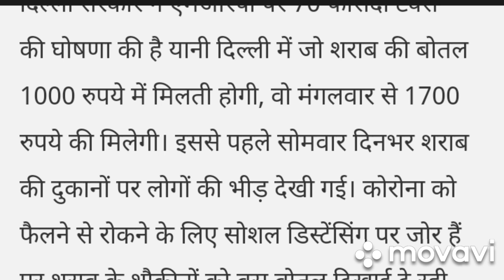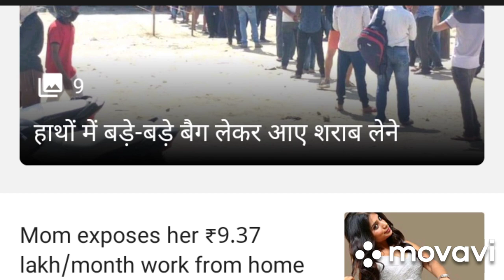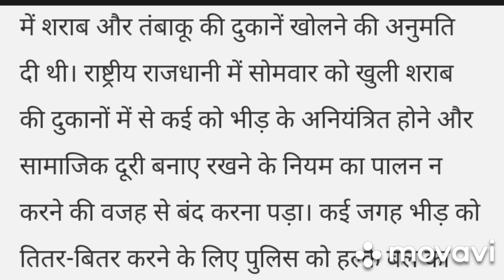Arvind Kejriwal imposes corona tax on 70% alcohol prices in Delhi